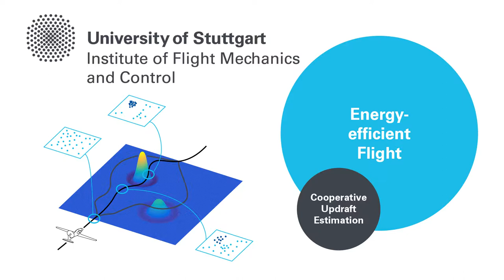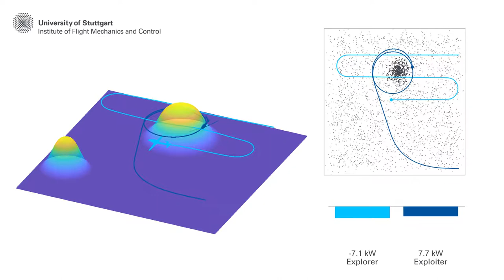Updraft Estimation using Particle Filter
Using solar energy provides the opportunity to operate aircrafts completely emission-free. Apart from using photovoltaics, atmospheric energy in the form of thermals can be easily exploited. Glider pilots are already taking advantage this form of energy and they use to record their cross-country flights with GPS devices. Those flight logs are then given to central organizations for the purpose of sporting comparative. Given such a large database of historical flight information, methods for analyzing this form of data are developed. This information needs to be combined with weather data, such that an estimate of the occurrence of an updraft can be given based on the current weather.
The results are then used by path planning algorithms to compute an energy-optimal flight path. Furthermore, the suitability of probabilistic filtering for an online estimate of the strength and location of updrafts is investigated. Given this information, the optimal flight path with respect to minimal energy consumption is continuously replanned. In particular, mission objectives need to be balanced with exploration and updraft exploitation.